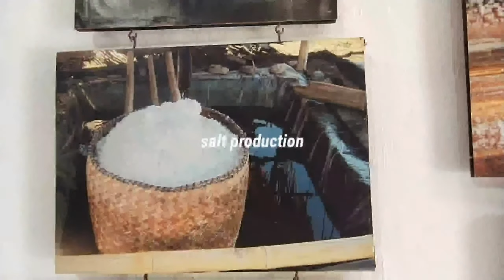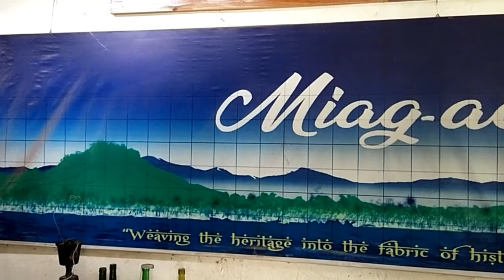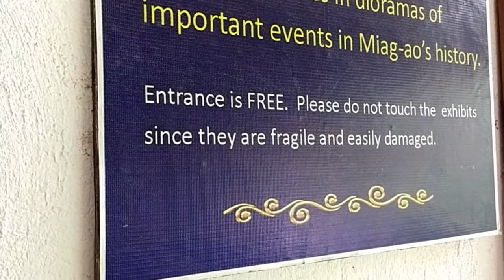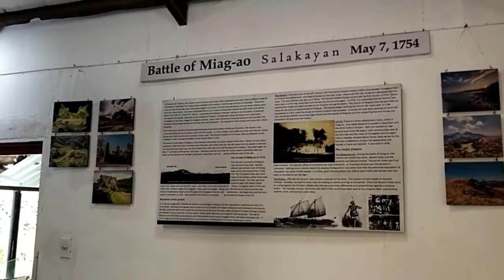HISTORY OF MIAGAO II SULU GARDEN, MIAGAO, ILOILO, PHILIPPINES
Miagao was formerly a visita (a locality served by a visiting priest) of Oton until 1580, Tigbauan until 1592, San Joaquin until 1703 and Guimbal until 1731. It became an independent parish of the Augustinians in 1731 under the advocacy of Saint Thomas of Villanova.
Location: Miag-ao, Iloilo
Part of: Baroque Churches of the Philippines
Founded: 1731

The name of Miagao has many disputed etymologies. One of the most popular, and probably the most widely accepted version is that the name of the town was derived from a plant named Miagos. Miagos or Osmoxylon lineare is a flowering plant from the family Araliaceae that used to grow abundantly in the area when the Spaniards came. Because of its abundance in the area, the Spaniards named the place Miagos which later became Miagao. Another version, according to Rev. Fr. Lorenzo Torres of Igbaras, is that a native named "Miyagaw" was asked by the Spaniards for the name of the place but gave his name instead.
The Miagao Church, or the Church of Santo Tomas de Villanueva, was built in 1786 by Spanish Augustinian missionaries and was declared as part of the UNESCO World Heritage Site "Baroque Churches of the Philippines" in 1993. On the front facade, which is flanked by two watchtower belfries, one can see the unique blending of Spanish and native influences.

The central feature of the bas-relief facade is a large coconut tree which reaches almost to the apex. While an integral part of the Philippine landscape, the coconut tree is also the subject of lore. According to an old Philippine legend, the coconut tree was the only bequest from a loving mother to her two children, a tree which sustained them for life. On the church's facade the coconut tree appears as the "tree of life" to which St. Christopher carrying the Child Jesus on his shoulder is clinging to. The lesser facades feature the daily life of Miagaowanons during the time. Also depicted are other native flora and fauna, as well as native dress.

The church and its watchtowers were also built to defend the town and its people against raids by the Moros. It therefore has thick walls and, reportedly, secret passages. Indeed, stretching along the Iloilo coast are defensive towers, but none that equal the size of the Miagao. It is because of this defensive purpose that it is sometimes referred to as the Miag-ao Fortress Church.

Hablon, taken from the Hiligaynon word “Habol,” meaning “to weave,” refers to both the process of making the fabric and the end product. It is traditionally made of locally-made fibers such as piña, abaca, and cotton.
In 1980 the industry suffered a great decline as weavers turned to other livelihood sources because of the rising popularity of machine-woven textiles.

The availability of the parts of the loom has also posed another challenge to the communities and tight competition and difficulties in penetrating the mainstream textile market.

In the early 2000s, the government of Iloilo, together with the Department of Tourism, joined hands with the hope of reawakening the interest of many in this century-old local heritage.